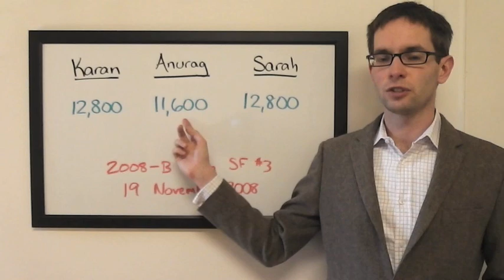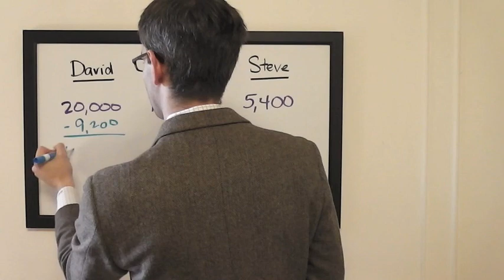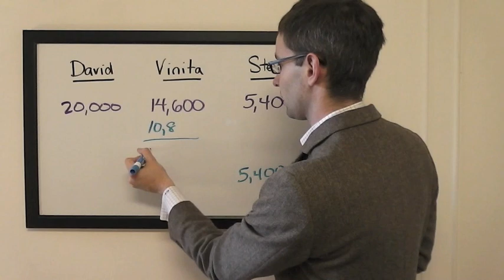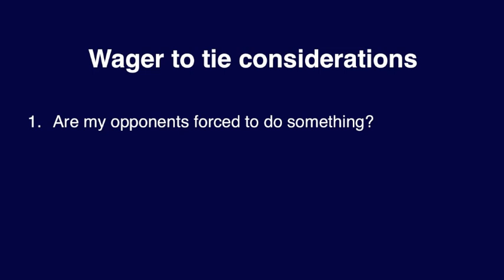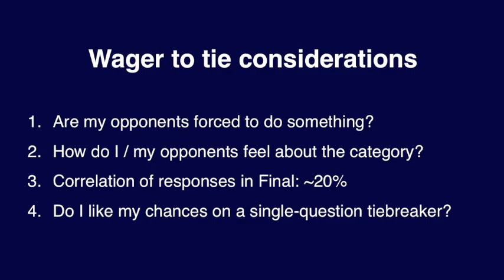The Final Wager – playing for the tiebreaker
When wager-to-tie situations arise in games where there can be only one winner, it can be difficult to decide between going for the win outright or keeping off the extra dollar. 2003 College Jeopardy! champion Keith Williams discussions some factors you might take into consideration.